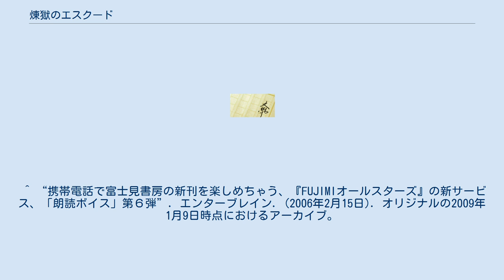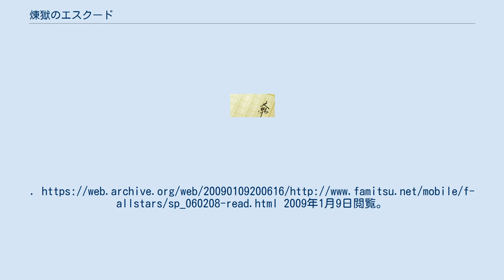煉獄のエスクード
『煉󠄁獄のエスクード』 （れんごくのエスクード）は、貴子潤一郎/著、ともぞ/イラストのライトノベル。
富士見ファンタジア文庫刊。
全4巻（内1巻は短編集）。
シリーズとしては『灼熱のエスクード』全4巻に引き継がれている。
 「それの解読のために、何人もの人間が発狂し、命を失った」フランスの古書店で発見された一枚の紙片。
それには呪われた文字で“扉”の場所が記されていた。
「やつらは人の肉を喰らい、血を啜る」“扉”―それは魔界とこの世を繋ぐ門。
その封印が破れた時、世界は“魔族”に蹂躙され地獄と化す。
退魔の妖剣ブラディミールに選ばれてしまった少年・深津薫は、教皇庁の影の組織エスクードの一員となり、“扉”を封印する力を持つ美少女“レディ・キィ”の護衛の任務につくことになる。
「やつらにレディ・キィを奪われてはならない。護れない時はお前が彼女を殺せ」17歳の少年に託された残酷な使命…。
だがそれは、薫の長い闘いの始まりにすぎなかった―。
大賞受賞作家本格始動!現世と地獄の狭間で魔族と闘う戦士たちの壮絶な生き様を描くネオ・ハード・ロマン登場。
 (自分は畑仕事の方が向いているのだろうか…)切り株に腰掛け、自分が耕したばかりの畑を見ながら、深津薫はその日十三回目のため息をついた。
フィンランドのとある小さな村。
この村に魔族と伝説の魔導書『外道祈祷書』が隠れているという情報を得た薫は、直ちに潜入操作を開始する。
だが、アイリスという可愛いけれどちょっと変わった少女に気に入られてしまった薫は、いつの間にか野良仕事を手伝わされる羽目になり、まったく捜査が進まない。
のどかな田舎の風景に転職の考えが頭をよぎる薫。
だがそんな彼を暗く危険な視線が闇の向うから見つめていた…。
待望のシリーズ第2弾登場。
 ある高校で教師や生徒の失踪事件が続発。
捜査を開始した深津薫は旧校舎の地下で魔獣ケルベロスの遺骸を発見する。
イギリス名門貴族出身の魔術師ルーシアと共に魔獣を調べることにした薫だったが、ルーシアの魔法に遺骸に仕掛けられた魔法が反応し、二人は謎の光に飲み込まれてしまった!ひんやりとした空気と微かなカビの匂い、そしてずらりと並んだワイン樽―。
目が慣れた薫の瞳に入ってきたのは、どう見ても先ほどまでの風景ではない。
「いったい、ここは―?」13世紀の豪華な城、絢爛たるパーティー、そして我が物顔で歩き回る魔族。
壮麗なるも恐ろしい世界で二人は…?絶好調!奇才貴子潤一郎による伝奇アクション、シリーズ第3弾。
 エスクード、それは魔族からこの世を守るために、盾となる存在--。
ドラゴンマガジンに連載された３本の短編に書き下ろしを追加。
レイニー、薫だけでなく、個性的なキャラクターにもスポットをあてた初短編集！ その日、NYは朝から雨が降っていた。
クソったれなこの街で、しがない探偵をしている俺は、停めていたオンボロの愛車にろくでもないものを発見した。
黒い男物のスーツに身を包んだ、赤い髪の途方もない美人―それだけだったら、もしかしたらラッキーなのかも知れない。
しかし彼女は血塗れで、見つめられただけで死んでしまいそうな恐ろしいまでの殺気をまとっていた。
時同じくして響きわたるサイレンの音。
マフィアの大ボスが殺され、報復の抗争が始まったらしい。
その日、NYは朝から雨が降っていた。
そしてそれが、俺と赤髪の殺戮者との出会いだった―(『本日快晴』より)。
魔族と闘う者、人生を狂わせられた者たちの物語を描く、書き下ろし2本を含めた5つの中短編を収める『煉󠄁獄のエスクード』待望の短編集登場。
 『煉󠄁獄のエスクード』の続編で、魔族とそれに対抗する教会の組織「エスクード」との戦いが描かれる。
 魔族と対抗しうるべく何千年も戦い続けるキリスト教の裏にある秘密組織。
 ゲートの向こう側に存在する人ならざる生物。
ヒトを遥かに凌駕する身体能力を持っており、人間を家畜としか思っていない。
頂点のグラン・マスターと、魔族の上の存在である12人のロードと一般の魔族が存在する。
人間の世界に取り残されてしまったロードは3人のみである。
ちなみに白銀のアルフェルムとトロワヌスと真紅の貴婦人アロマの三人である。
アロマはトロワヌスとある魔術師によって13世紀に封印されてしまっていたが、灼熱のエスクードで封印が解けた。
その際にトロワヌスはアロマによって粛清されている。
 ^ “携帯電話で富士見書房の新刊を楽しめちゃう、『FUJIMIオールスターズ』...